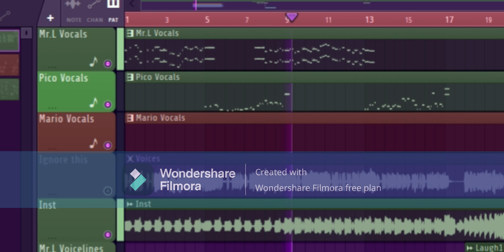yo soy anon